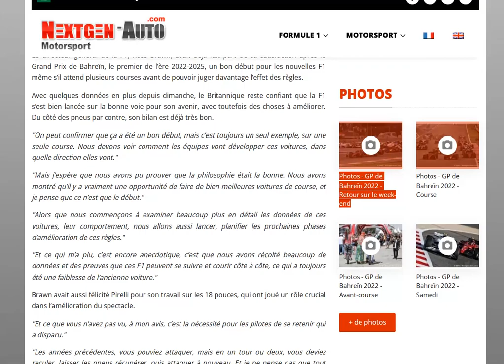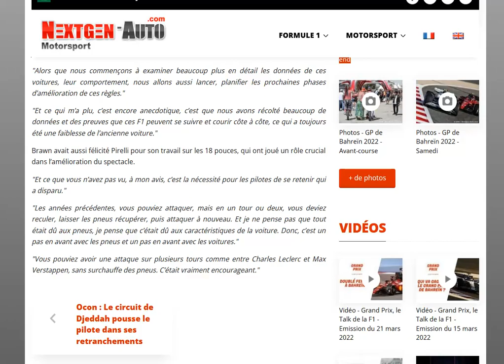Ross Brawn enthousiasmé par les nouvelles monoplaces et les données prouvent que c'est un bon cru !